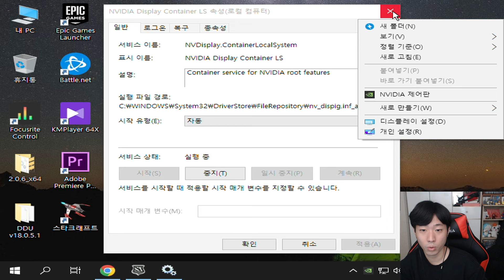서든어택 초보자도 할 수 있는 버닝 알려주기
자막을 약간 수정해서 재업로드 합니다.